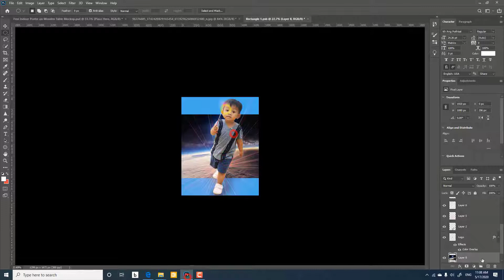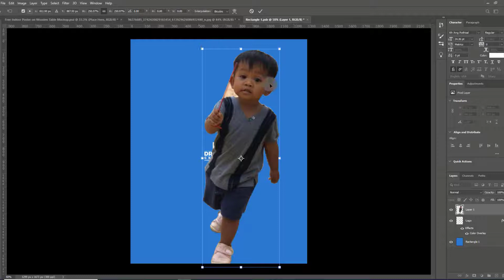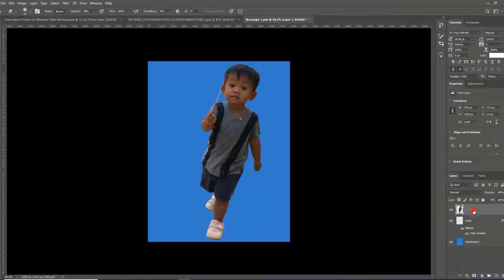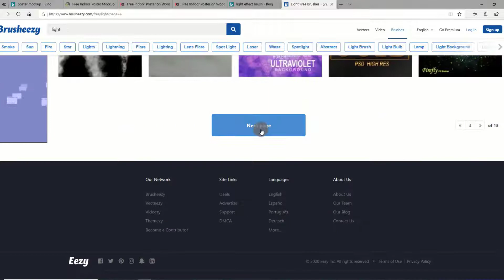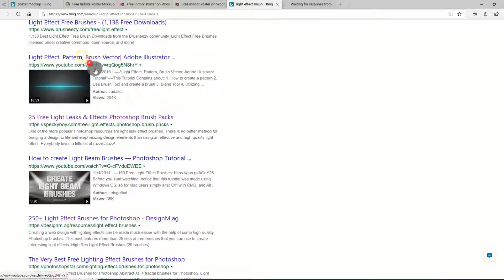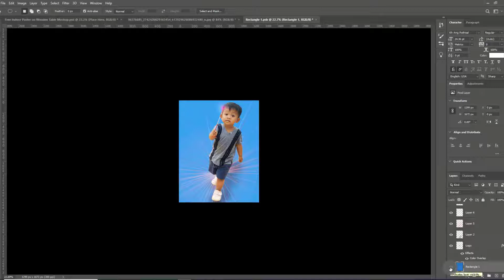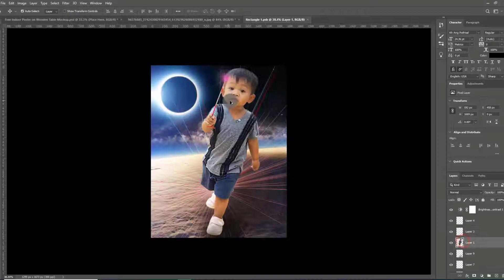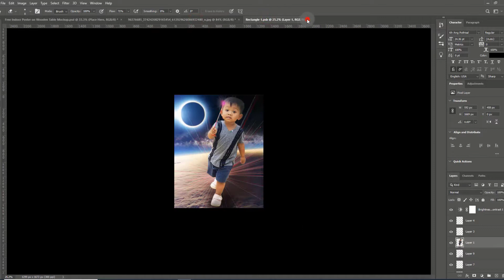How to Create mockup in photoshop free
Computer skills is knowledge and ability which allow you to use computers and related technology
I am here to help you learn about  computer skill and to show you the tools you need to become a successful computer skill.